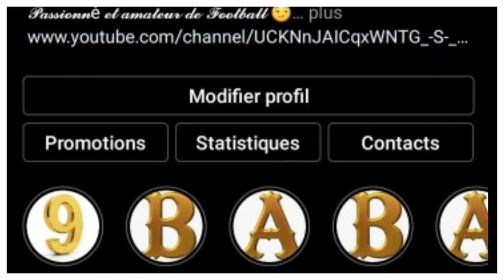XAVI QUITTE OFFICIELLEMENT AL SADD / LES ÉMOUVANTES IMAGES DE SES ADIEUX😢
XAVI HERNANDEZ QUITTE OFFICIELLEMENT LE CLUB D'AL SADD POUR REJOINDRE LE FC BARCELONE VOICI LES IIMAGES LORS DE LA CÉRÉMONIE D'ADIEUX. XAVI SERA SUR LE BANC DU BARÇA POUR LES ANNÉES À VENIR APRÈS 6 ANS À AL SADD.

Alors:
===》LIEN POUR INTEGRER LE GROUPE FACEBOOK FANS DU BARÇA:👇
Vous pouvez aussi me suivre sur mes réseaux:
===》LIEN DE LA PAGE: LE MEIILLEUR DU BARÇA:👇
VOUS POUVEZ AUSSI ME REJOINDRE SUR TIK TOK
Pour plus d'informations vous pouvez me contactez👇:
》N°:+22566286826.